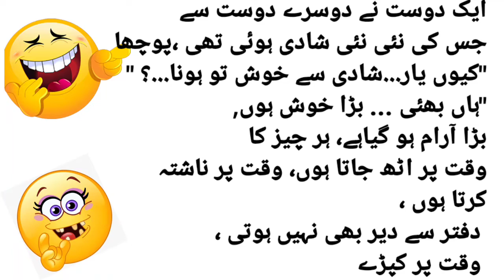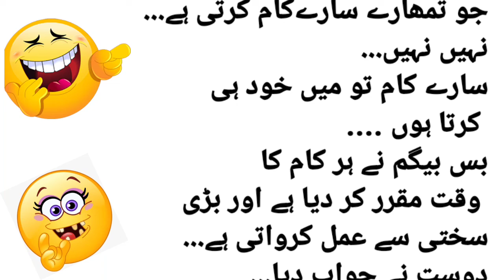Urdu Latifay | Riaz Sahib Ko Akhbar Main Aik Article Nazar Aaya | Beautiful Collection Of Urdu Jokes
Hello Friends.